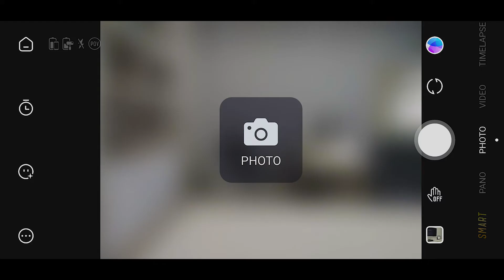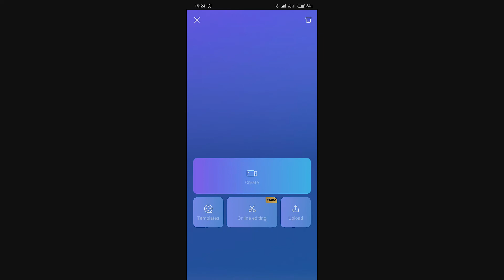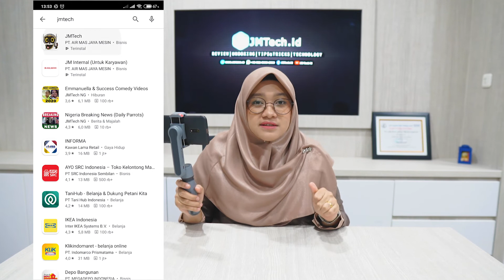GIMBAL SMARTPHONE DI BAWAH 1JTAN!!! | ZHIYUN SMOOT X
dan
Kunjungi Tokopedia